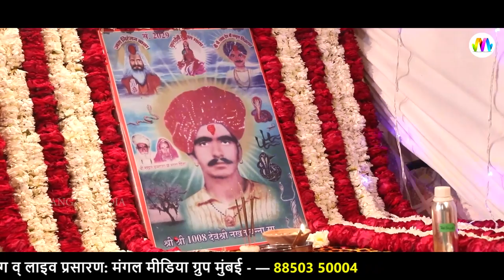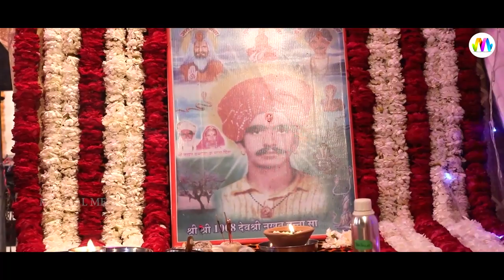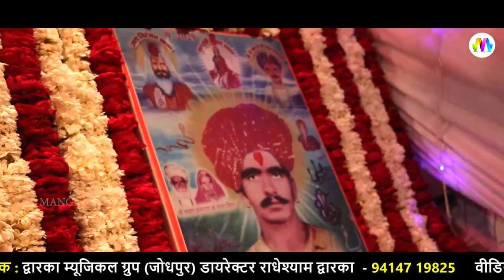नखत बन्ना सा ने ध्यावे - Navratan Singh Rawal के सुपरहिट देसी अंदाज में | Nakhat Banna Sa Ne Dhyave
☛Song : Nakhat Banna Sa Ne Dhyave - आवो म्हारी जोगमाया
☛Live Program : Nakhat Banna Dham Bisalpur Live
☛Singer : Navratan Singh Rawal
☛Producer : Kailash Choudhary
☛Editor : REKHA CHOUDHARY
☛Music Label : Mangal Film Production
☛Category : Devotional
☛Sub Category : Mataji Bhajan
☛DIGITAL PARTNER : RDC MEDIA PVT LTD